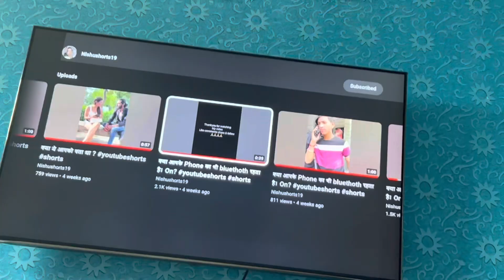Nishu Vlog Karol Bagh ￼vlog